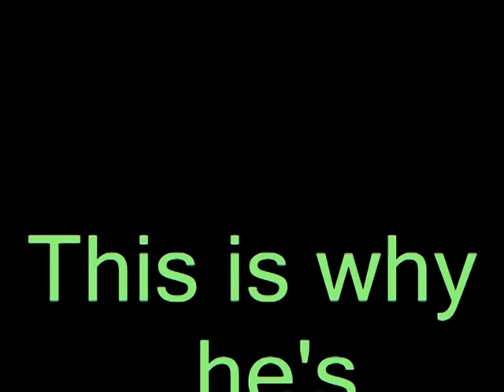Diamantidis hot in Moscow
Panathinaikos's amazing point-guard was hot in Moscow.
Shooting and assisting.